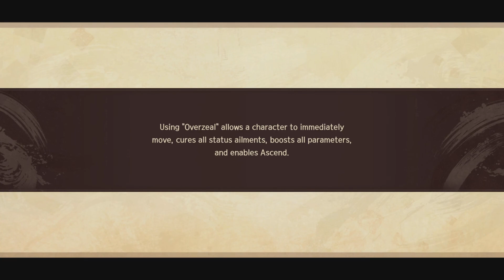Fight Monke Get Fruit Monochrome Mobius Ep 2